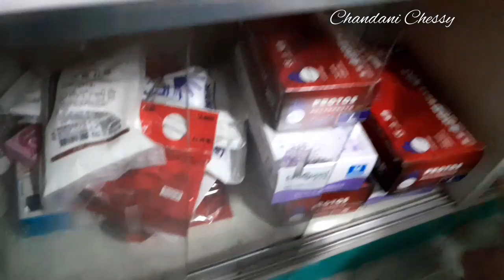ini adalah apotek di perkampungan taiwan Houlong disini gaes || Apotik di perkampungan Houlong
ini adalah apotek di perkampungan taiwan Houlong disini gaes || Apotik di perkampungan Houlong Apotik di perkampungan Houlong

video record :Hp Samsung Galaxi
editing video :Inshot
editing foto :piscard